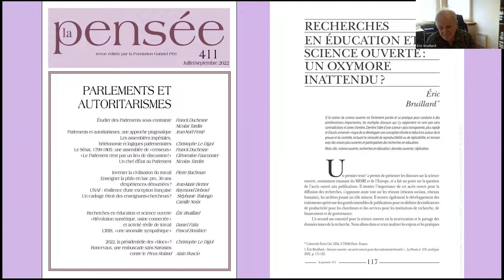Eric Bruillard, L'injonction à la science ouverte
Présentation des deux articles :

1) Bruillard Éric, « Science ouverte : un accès ouvert pour des traitements fermés ? », La Pensée, 2022/2 (N° 410), p. 111-122.
La notion de science ouverte est fortement soutenue et sa pratique peut conduire à des améliorations importantes, mais les multiples discours qui s’y rapportent ne sont pas sans contradictions ni zones d’ombre. Ainsi, la généralisation d’un accès libre et gratuit aux publications peut être considérée comme un grand pas vers la constitution d’une sorte de bien commun, mais renforce également des tendances gestionnaires et la domination de grands éditeurs au niveau mondial.

2) Bruillard Éric, « Recherches en éducation et science ouverte : un oxymore inattendu ? », La Pensée, 2022/3 (N° 411), p. 117-127.

Si la notion de science ouverte est fortement portée et sa pratique peut conduire à des améliorations importantes, les multiples discours qui s’y rapportent ne sont pas sans contradictions ni zones d’ombre. Derrière l’idée d’une science « plus transparente, plus rapide et d’accès universel » risque de se développer une conception étroite et réductrice autour de la preuve et du contrôle, incluant la nécessité de reproductibilité ou de réplicabilité, en tension avec des visions plus ouvertes et participatives des recherches en éducation.